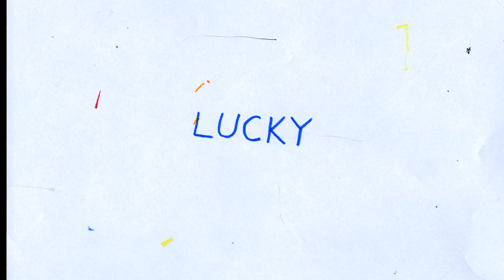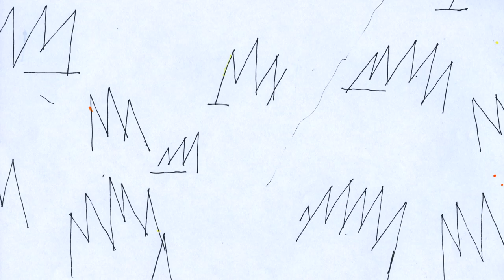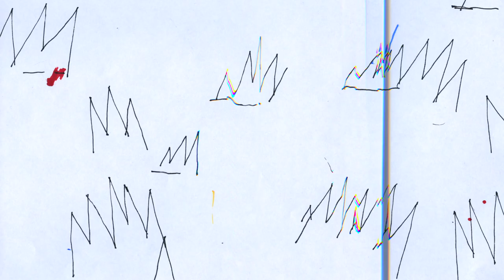Marius - Lucky (Audio) ft. G.L.A.M., KWE$T